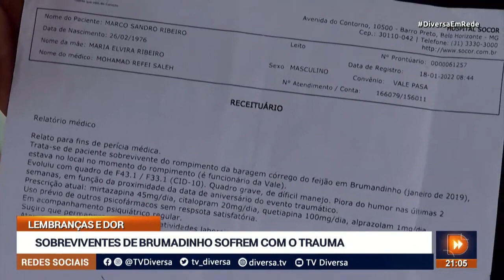SOBREVIVENTES DE BRUMADINHO SOFREM COM O TRAUMA - DIVERSA EM REDE (25/01/2023)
A memória do rompimento da barragem da Vale, em Brumadinho, que completa 4 anos hoje, ainda é muito viva para a maioria das pessoas. Numa fração de segundos tudo em volta foi destruído, centenas de pessoas desapareceram. Uma experiência que mexeu para sempre com quem estava no cenário da tragédia, tão perto da morte; e ainda enfrenta a indiferença. Confira na reportagem da nossa parceira, Rede Minas!